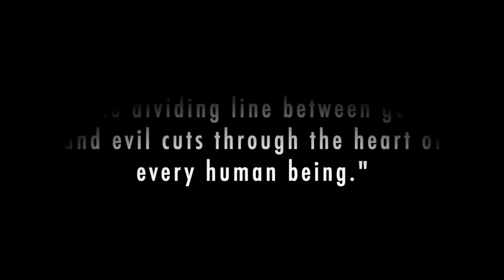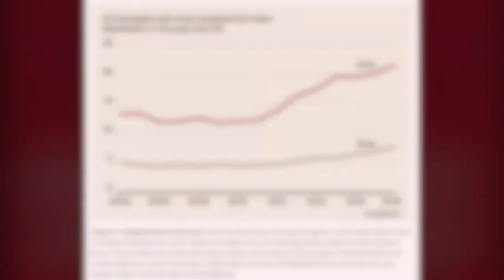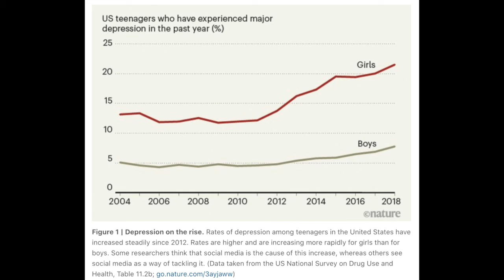TRAILER for US+THEM with Jonathan Haidt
Today's guest is social psychologist Jonathan Haidt, author of two bestselling books and the Thomas Cooley Professor of Ethical Leadership at NYU-Stern. Haidt’s research examines the intuitive foundations of morality, and how morality varies across cultures—including the cultures of progressives, conservatives, and libertarians. His goal is to help people understand each other, live and work near each other, and even learn from each other despite their moral differences. We discuss ingredients for improved civil discourse, as well as threads from his research on Gen Z anxiety and depression.